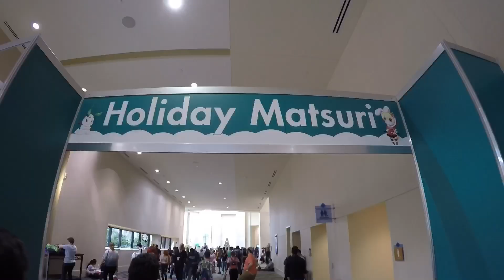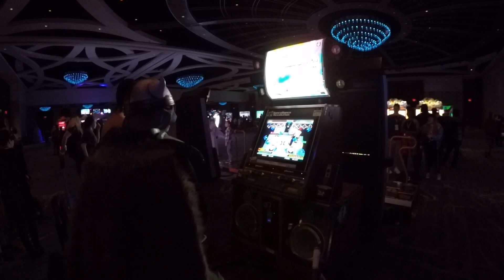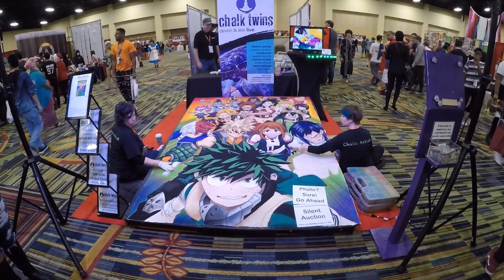Holiday Matsuri 2018 Cosplay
Holiday Matsuri 2018 Cosplay Event, Orlando Florida Comic-Con